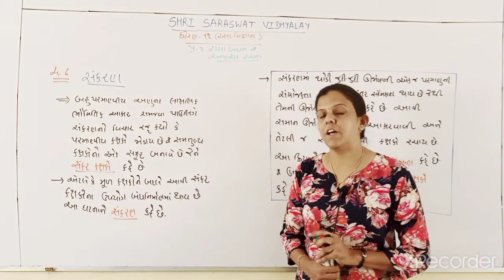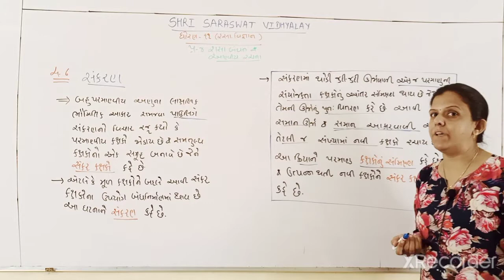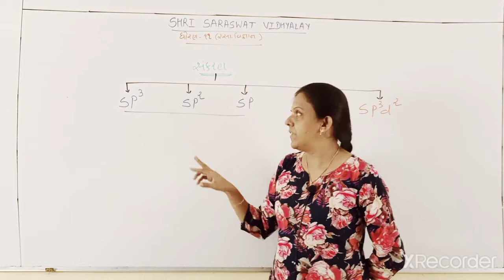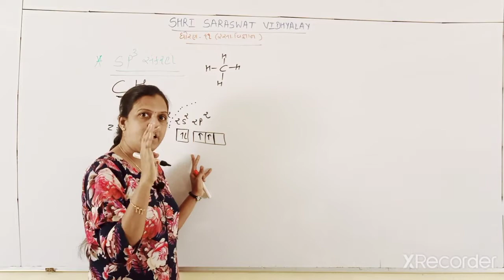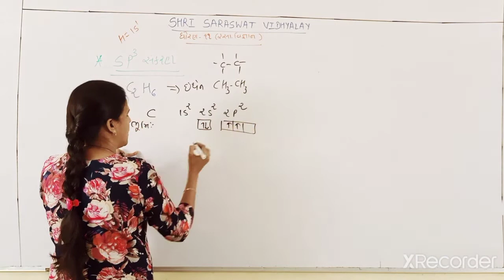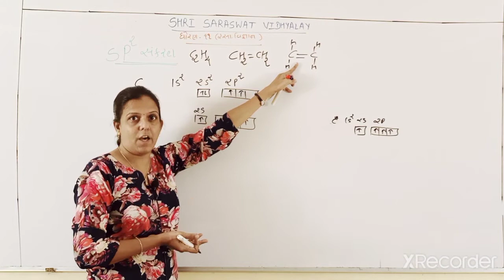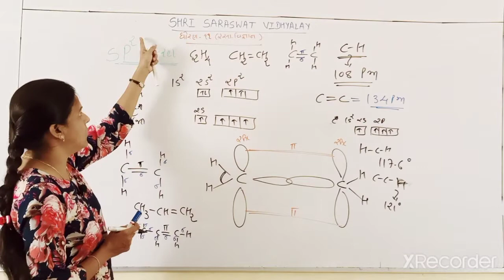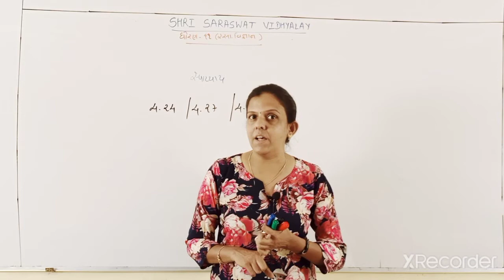GM 11 CHEMISTRY CHAPTER 4 PART 8